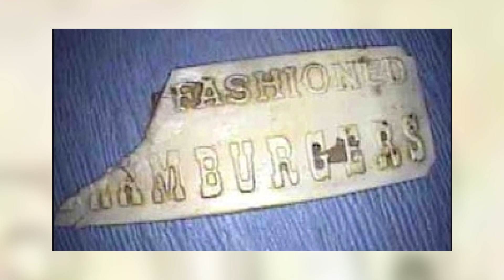10 Lucruri Oribile Gasite In Interiorul Oamenilor